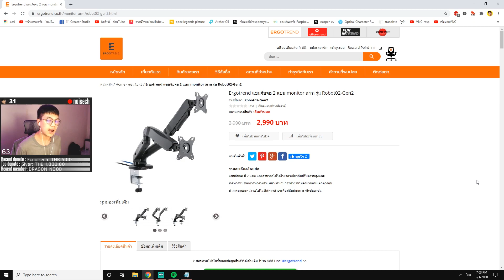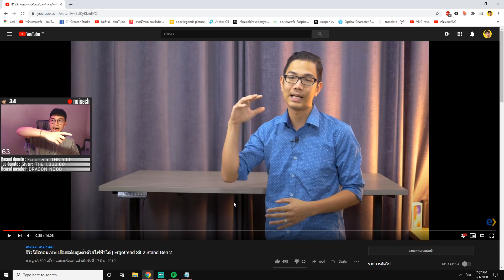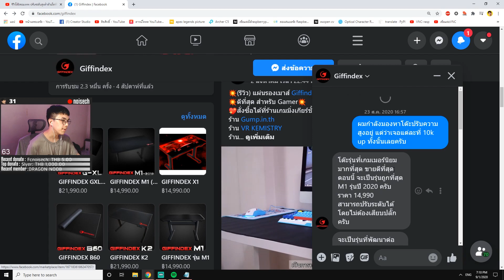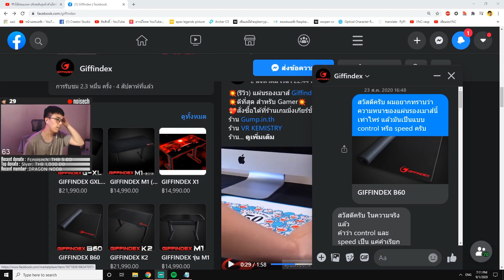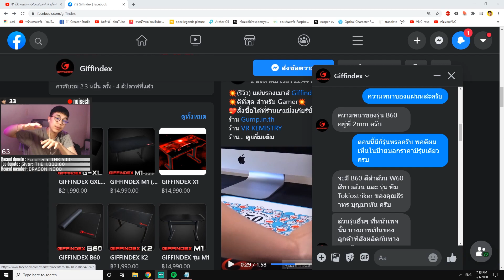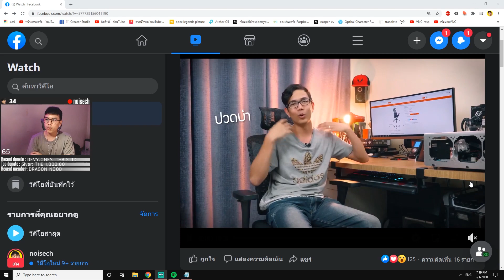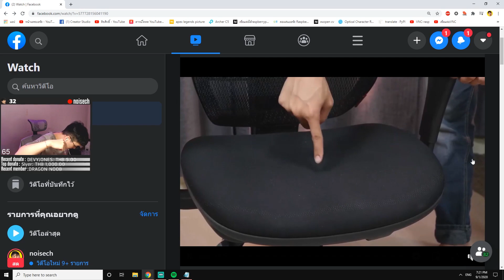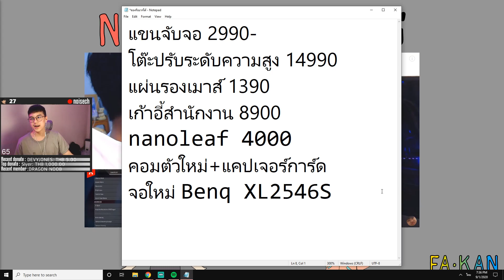[พูดเปื่อยเวอร์ชั่นยาว] สิ่งของที่อยากได้ในอนาคต | noisech